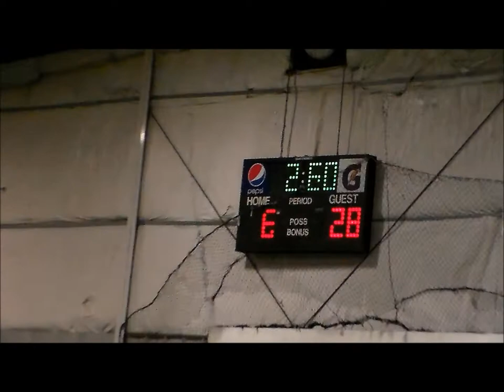Cliffe Crew vs Pull N' Prey